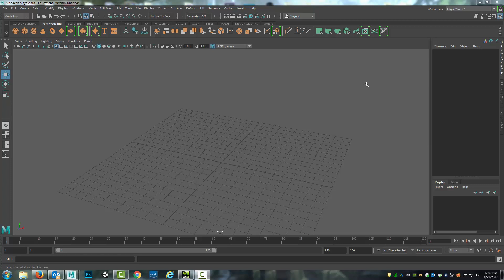3D Content Development Pipeline Introduction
This video introduces you to the video series.  These videos teach the beginner how to create 3D content using industry tools (Maya 2018, Photoshop 2017, and Unity 2017).  They assume that the viewer has no experience, and teach in a way that encourages exploration and play.